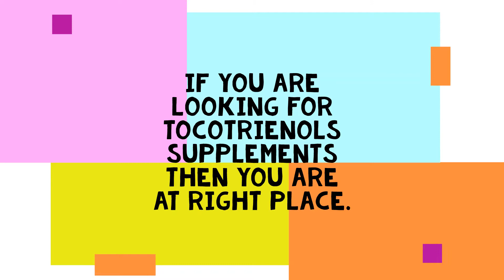Tocotrienols Supplements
Tocotrienols has a place with the Vitamin E family. It has different medical advantages. Among them, it is considered as mind sustenance. They are found in low levels in nature. While it is accessible in rice wheat, barley and so forth. It is accessible generally more in palm organic product. If there should arise an occurrence of insufficiency, a characteristic enhancement is the arrangement. If you are looking for  tocotrienols supplements  then you are at right track.